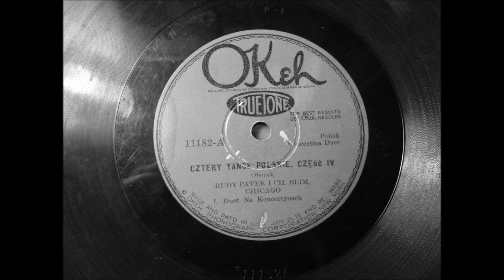RUDY PATEK I. CH. BLIM, CHICAGO- CZTERY TANCE POLSKIE, CZEsc III